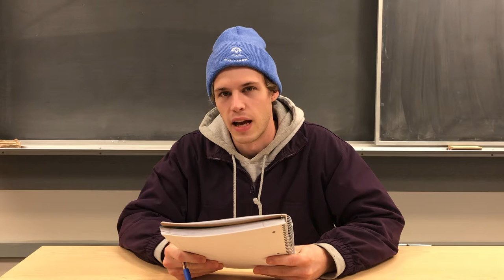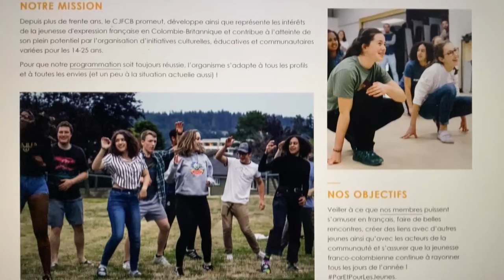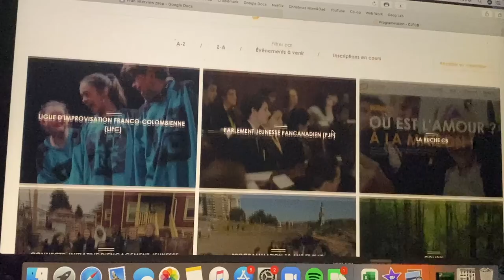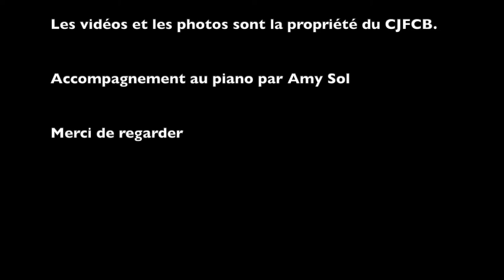Sophie Audet, Conseil jeunesse francophone de la Colombie-Britannique (Documentaire FRAN 265, 2021)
Vidéo documentaire réalisée par les étudiant·e·s du cours FRAN 265 — Global French Connection, à propos de la recherche francophone à UVic et des organismes communautaires francophones de la Colombie-Britannique.

L'équipe composée d'Emily Deering, Andrew Howe, Alex Illman, Eric Josephs et Christina Matchett a rencontré la directrice générale du Conseil jeunesse francophone de la Colombie-Britannique (CJFCB), Sophie Audet.